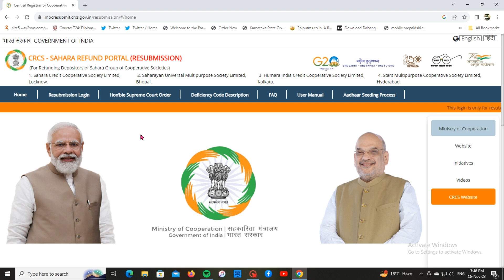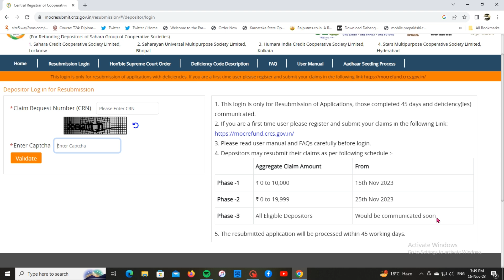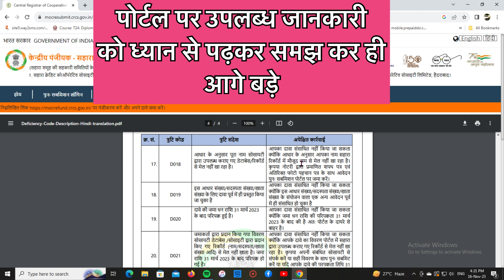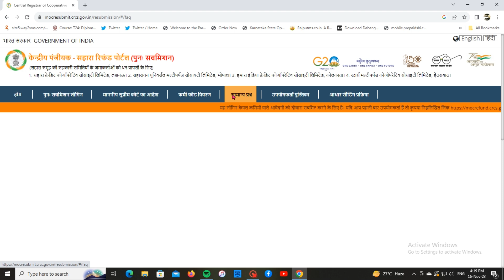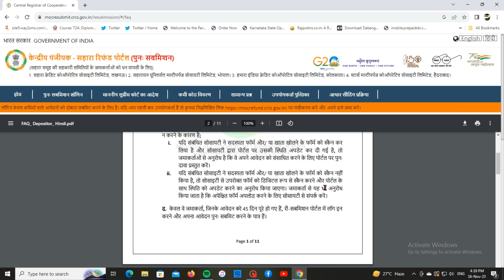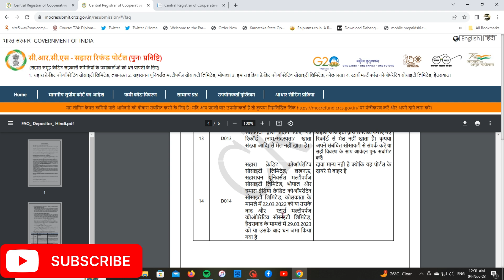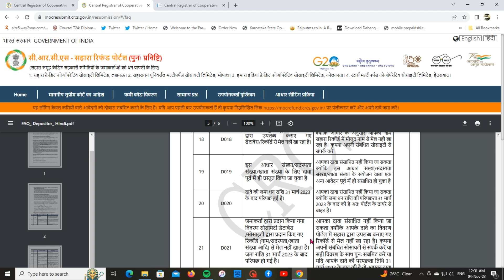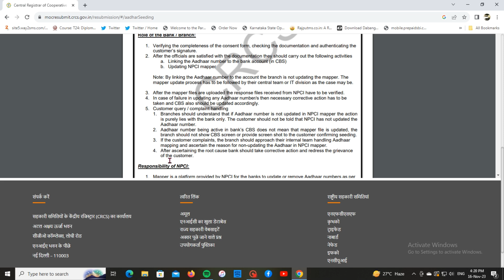Sahara refund portal Resubmission link update on portal |ऐसे करे deficiencies problem slove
Sahara refund new update | sahara refund portal per official resubmission link update kar di gayi hai ab deficiencies comunicated  kami wale from turant reapply kare |

sahara refund portal new update Resubmission link
sahara refund portal new update Resubmission link aa gayi hai
sahara refund portal big update re-apply link aa gayi
sahara india refund portal new update Resubmission link
sahara india  refund portal big update re-apply link aa gayi
sahara india reapply link
sahara refund portal Resubmission link update on official portal
sahara refund portal new update
sahara resubmission
sahara claim from resubmission
deficiency communuicated in sahara
deficiency communuicated kya hai
deficiency communuicated ka kya matlab hai
deficiency communuicated aa raha ab aage kya kare
sahara claim portal per stauts blank show ho raha hai
sahara refund portal big update
sahara refund portal
sahara refund